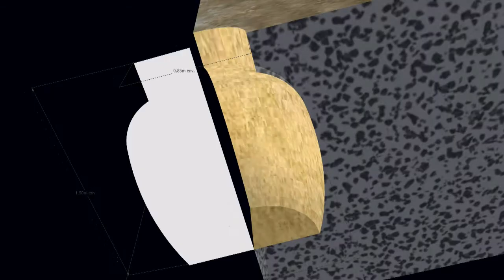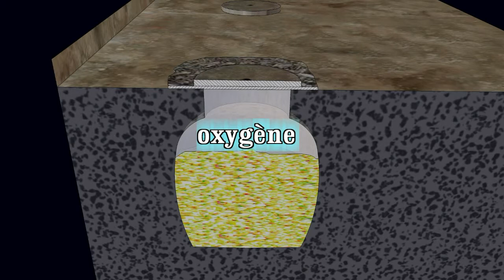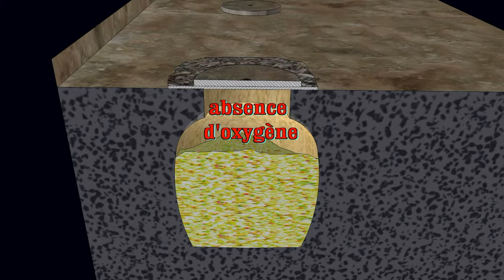RESTIT3D: PUISSERGUIER LES SILOS ***100ième VIDEO***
Dans les années 70 à PUISSERGUIER (Hérault) FRANCE, aux cours de travaux de voirie , on découvre 4 silos de l'époque médiévale  : 1 près de l'église, 3 devant les maisons, sur  la place de l'église.Une restitution 3d pédagogique pour connaître et  comprendre le principe de fonctionnement des anciens silos...